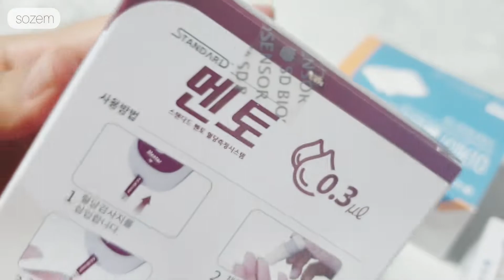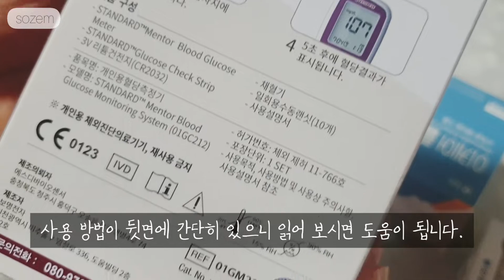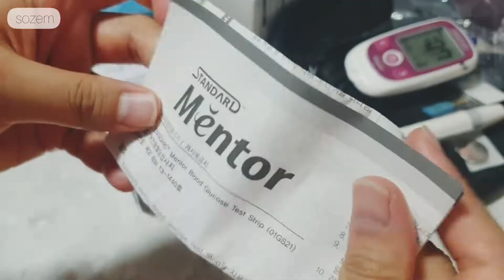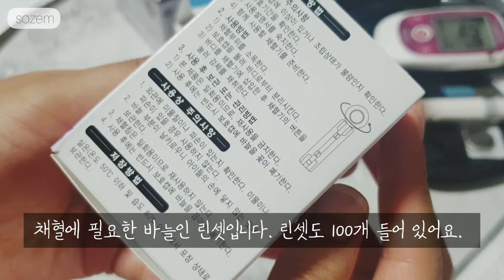멘토 혈당 측정기 사용방법!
당뇨 정상수치 관리를 위한 혈당측정기 스탠다드 멘토 혈당 측정기로 당뇨 초기 발견!!

Early detection of diabetes with standard mentor blood glucose meter for normal diabetes management!!